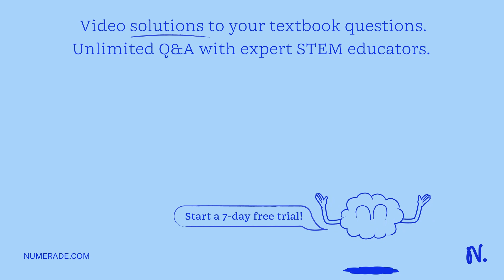5-bromoacetylsalicylic acid melts at 60 degrees Celsius and is inert and almost insoluble in water …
5-bromoacetylsalicylic acid melts at 60 degrees Celsius and is inert and almost insoluble in water at room temperature. Why can x27;t water be used as a recrystallizing solvent for this compound? The calculated percent recovery was above 100